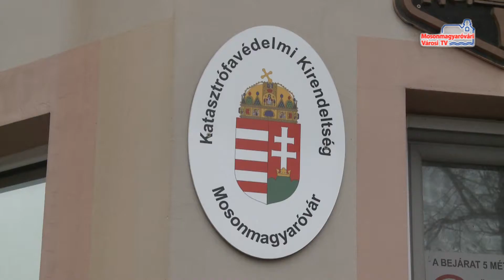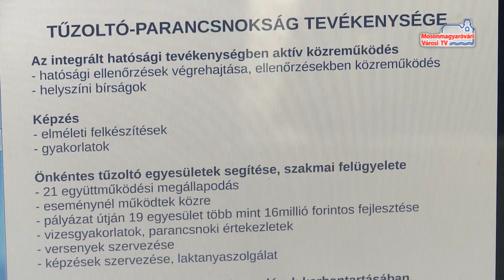Katasztrófavédelmi évértékelő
A 2015-ös évet értékelte a mosonmagyaróvári katasztrófavédelmi kirendeltség péntek délelőtt. A tiszti értekezletet Szilágyi János nyitotta meg. A helyi kirendeltség vezetője sikeresnek értékelte a tavalyi esztendőt.